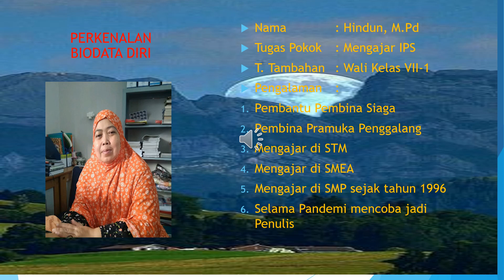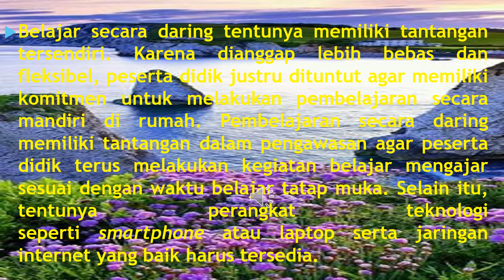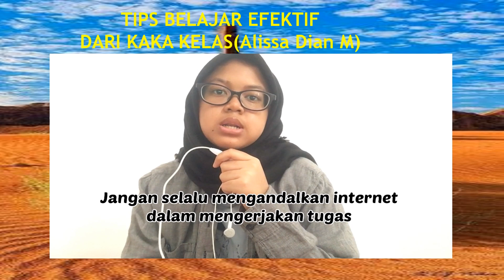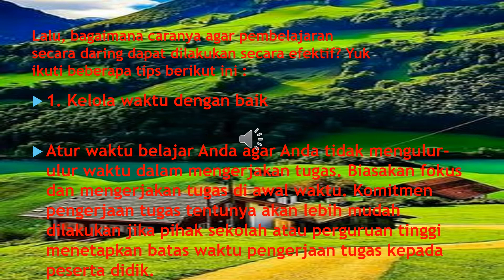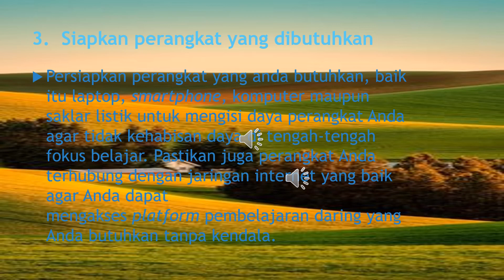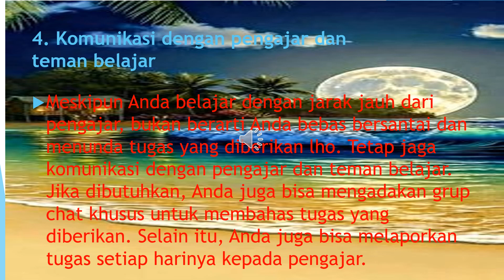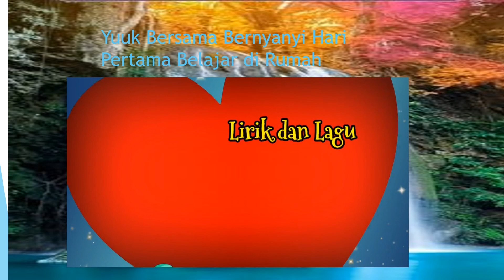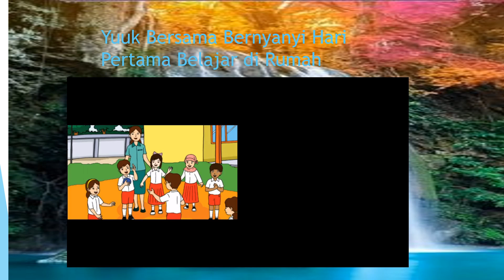MPLS 2021 2022 TIPS BELAJAR EFEKTIF PADA MASA PANDEMI DENGAN ONLINE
Video ini merupakan Video materi MPLS tahun 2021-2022 tentang Tips Belajar efektif Pada Masa Pandemi DENGAN Online di SMPN 179 Jakarta, saya membuat video ini hanya menggunakan aplikasi Powerpoint, terima kasih kepada Kakang Ragil, Saya ijin memasukkan lagu hari pertama ke sekolah pada video ini ya yang saya download dari terima kasih banyak, semoga bermanfaat